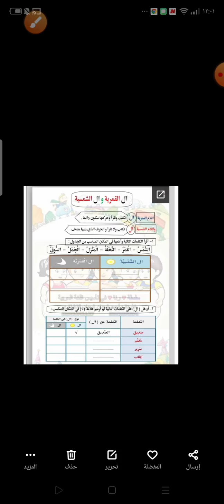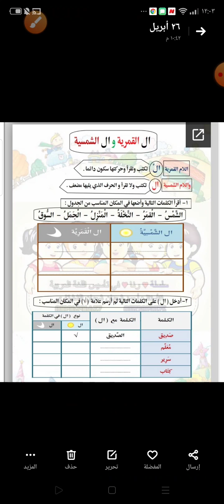لغة عربية p/1D